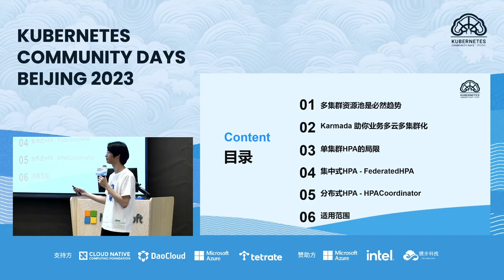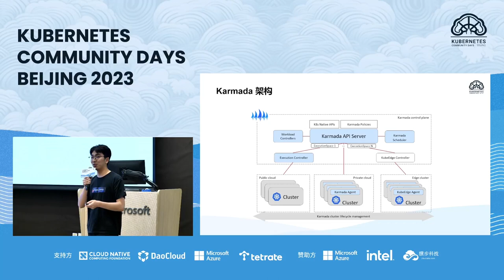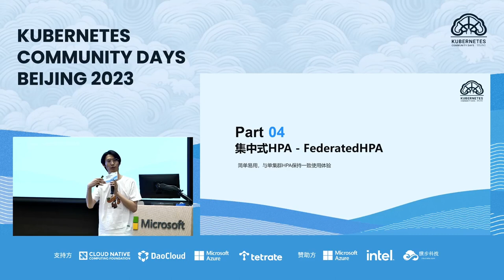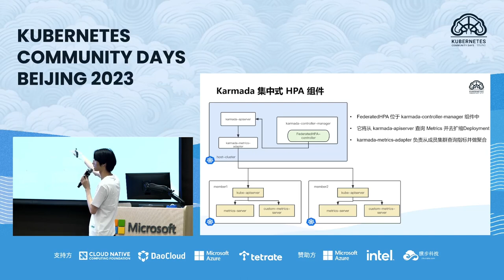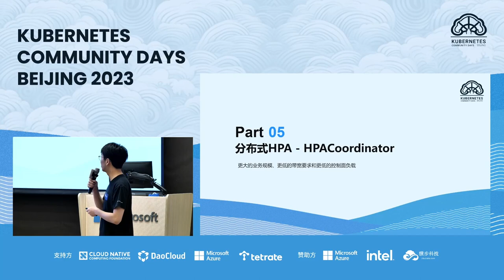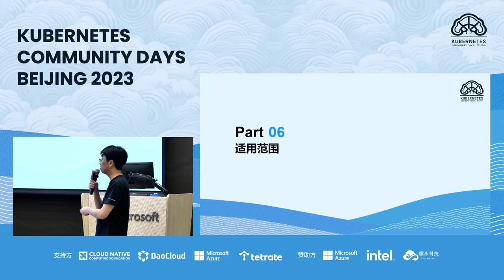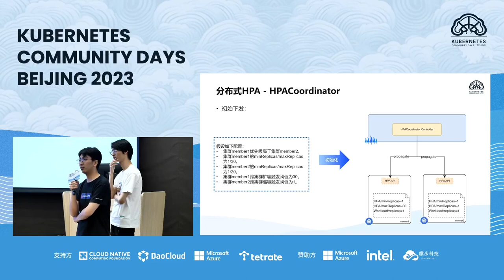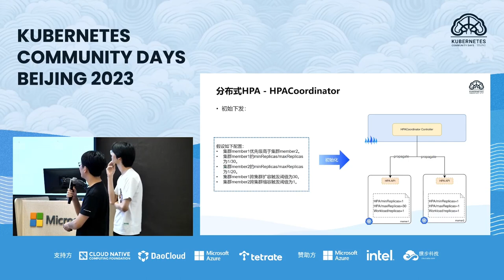姜伟&蒋兴彦 Karmada跨集群弹性伸缩场景与实现剖析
在多云、多集群部署成为云原生新常态的今天，现有单集群弹性技术已无法满足多云多集群的复杂弹性需求。目前，K8s单集群弹性技术主要是HPA，但在多集群场景下，单集群HPA无法满足不断增长的需求，包括跨集群伸缩、多集群HPA的统一配置管理、伸缩故障迁移以及多集群资源使用限制。本次分享将介绍跨集群伸缩场景，并深入探讨Karmada如何实现跨集群弹性伸缩，以满足不同场景需求。